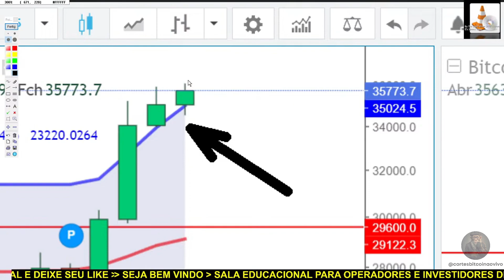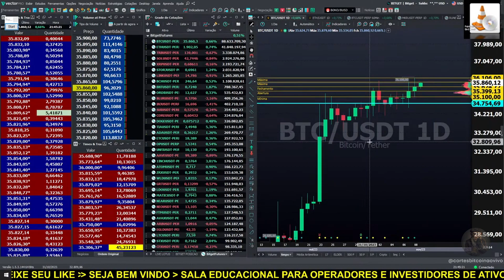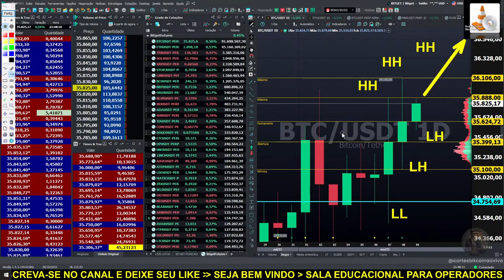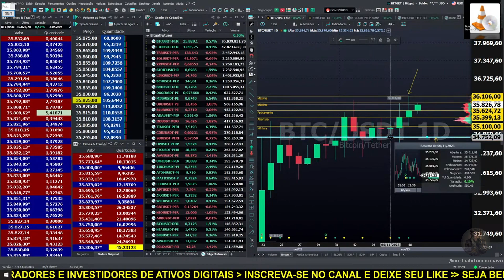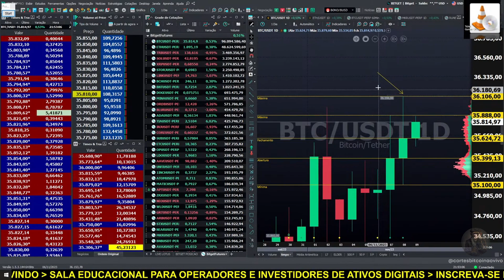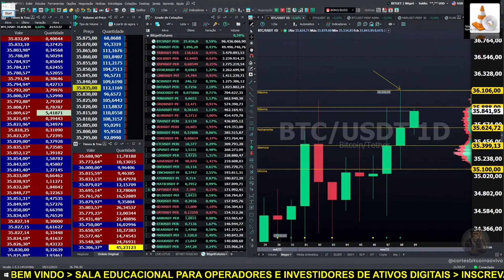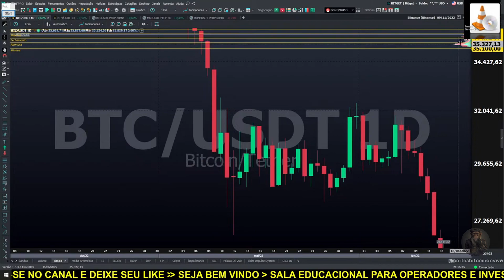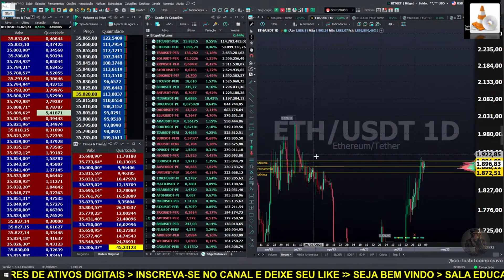BITCOIN RENOVANDO ALTA NO SEMANAL ROMPENDO RESISTÊNCIAS E INDO A ALTA INFINITA? | BITCOIN AO VIVO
Corte Live 08/11/2023
Análise Gráfica e Clássica das principais criptomoedas. De segunda a sexta das 20:30h as 23:00h.

- Fraldinha: têm direito a uma live exclusiva uma vez por mês, destaque no chat e emojis exclusivos.

- Padawan: têm direito a live fechada todos os domingos das 20h30 às 22h, que inclui estudos avançados, acesso a conteúdos exclusivos e estratégias operacionais criadas pelos membros.

- Mestre Jedi: têm acesso a todos os benefícios das assinaturas Fraldinha e Padawan, além de terem o direito de escolher qualquer ativo para estudo detalhado, usando também o sistema de negociação Triple Screen. Seja na live publica ou privada.

Isenção de responsabilidade: O conteúdo da mídia reproduzida e demais posts se destinam a fins de informação geral e não são aconselhamento financeiro, muito menos recomendação de compra ou venda.

Por favor, peguem essas informações e façam suas próprias pesquisas.